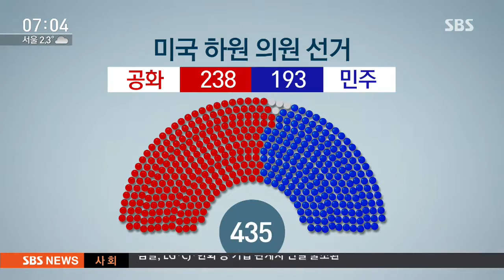상하원도 공화당 승리…행정부·의회 모두 장악 / SBS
미국은 대통령 선거와 함께 상원의원의 3분의 1, 그리고 하원의원 435명 모두를 새로 뽑습니다. 상하원 선거에서도 공화당이 모두 승리하면서 10년 만에 공화당은 행정부와 의회를 모두 장악하게 됐습니다.

이 소식은 박병일 특파원입니다.